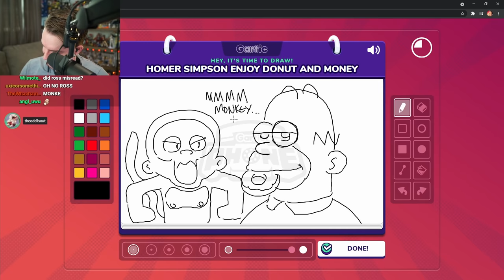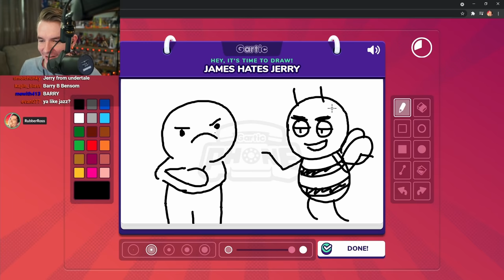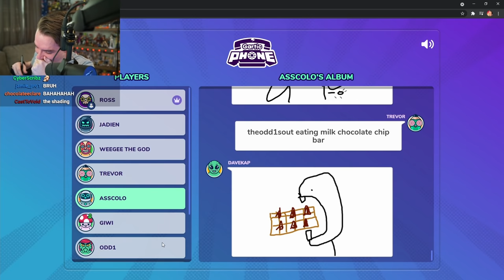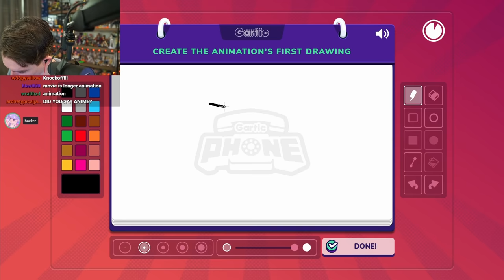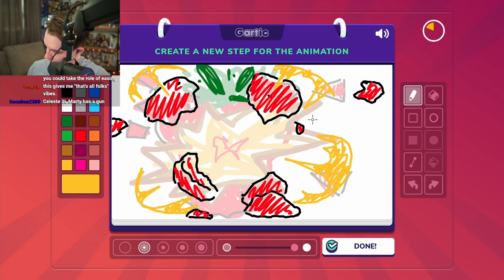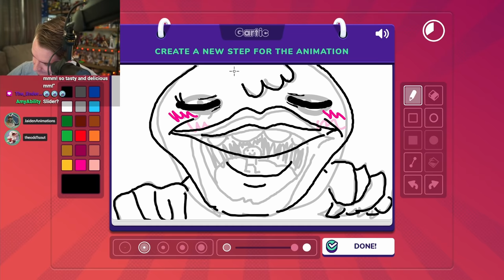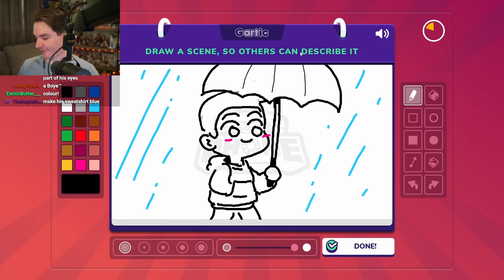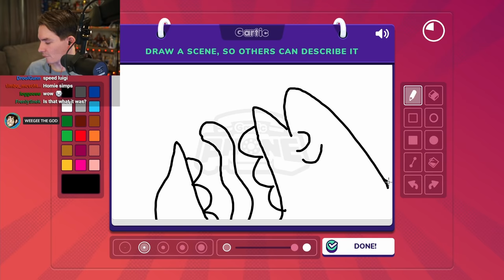We Drew Weird Stuff..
In this video, Ross gets the gang together for more drawing games in Gartic Phone. But this time we're joined by the artistic talents of Colo, Odd1sout and Jaiden Animations. The stuff they all drew got kind of weird.